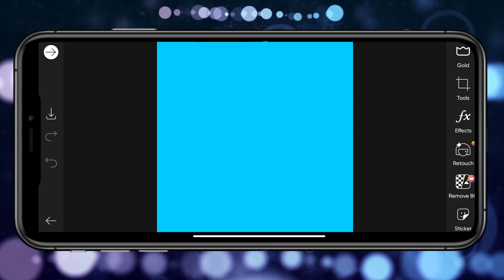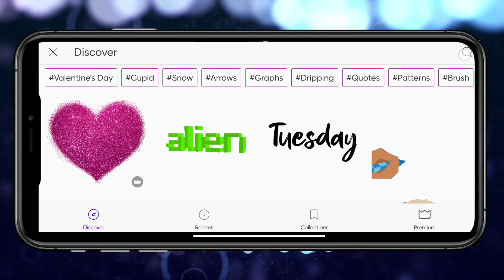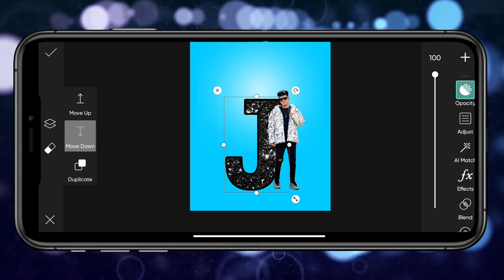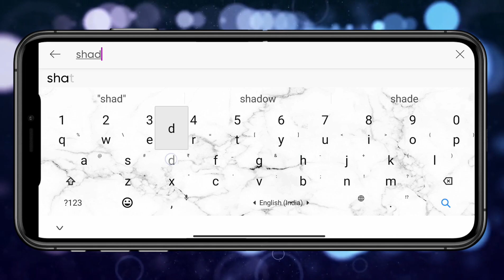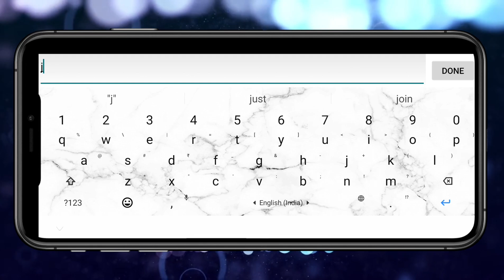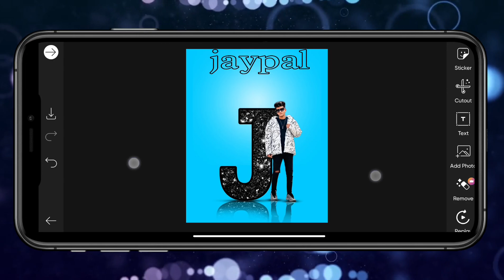Name letter photo editing / picsart first letter photo editing /